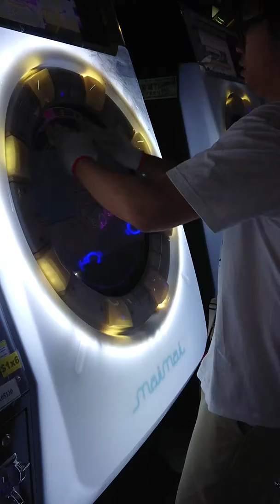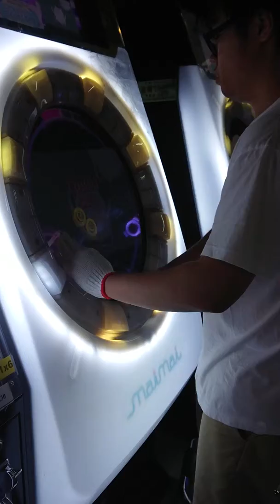[Maimai] ENERGY SYNERGY MATRIX (Master) - 99.80%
Best score 100.24%
but I cannot get it again.